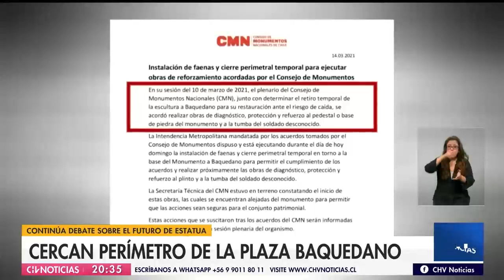Cercan perímetro de Plaza Baquedano tras retiro del monumento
El Consejo de Monumentos Nacionales acordó realizar obras de protección al pedestal donde estaba ubicada la estatua y la tumba del soldado desconocido.